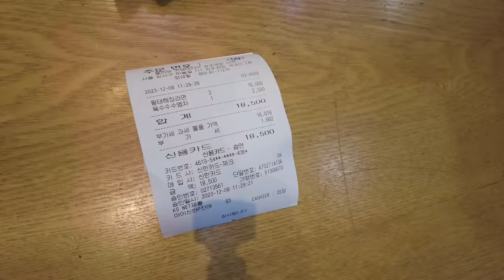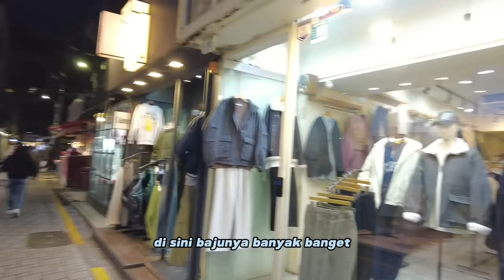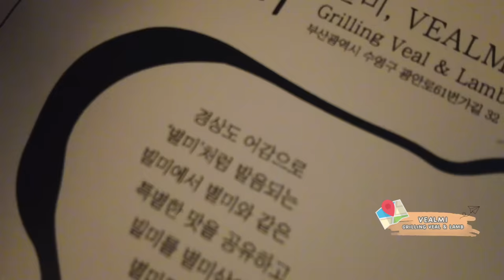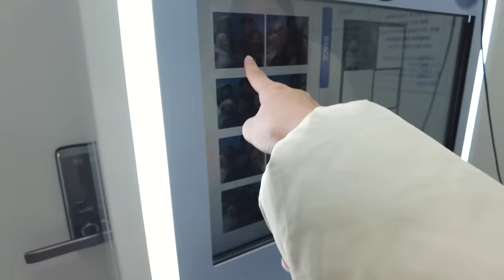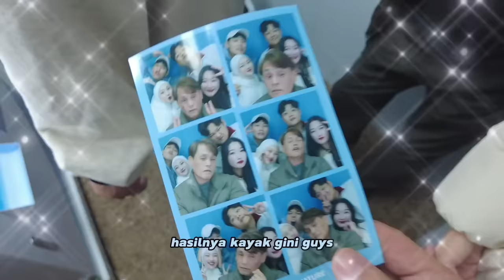AKHRINYA DAEHOON & JULIA PULANG KAMPUNG KE KOREA! l Vlog ke Korea Day 1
Edited by : Idan